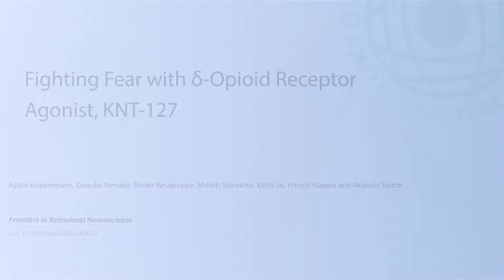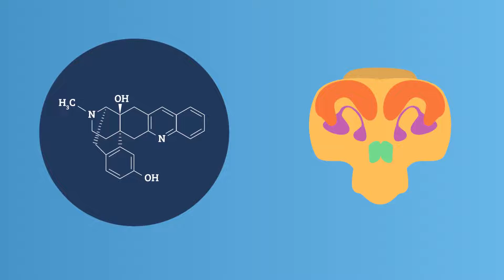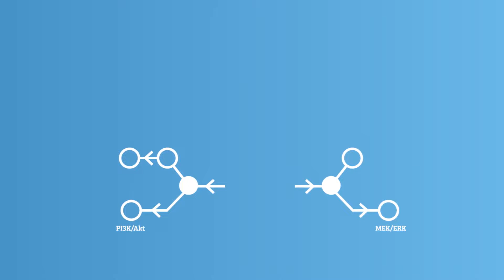Fighting Fear with δ-Opioid Receptor Agonist, KNT-127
Description:
A team of researchers from Tokyo University of Science TUS has probed deeper into the workings of KNT-127, a promising therapeutic compound that can help suppress fearful memories. The research team has been successful in discovering the underlying mechanisms of action of this novel compound. This is indeed welcome news for people suffering from painful memories in conditions like PTSD and anxiety disorder. Considering the growing awareness of mental wellness, this study will have huge implications in the field of neurobiology.